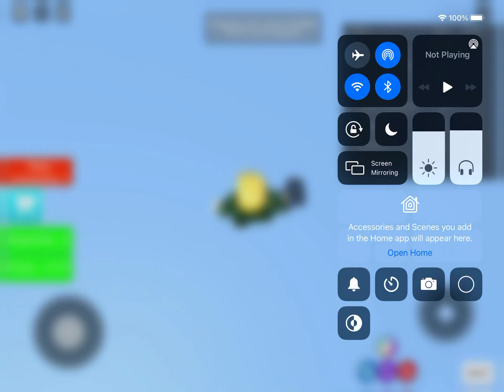Mega Fun Obby 270 stages by Nustox ( Stages 1-70) Read description . No sound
I’m back in Roblox with my second obby series.